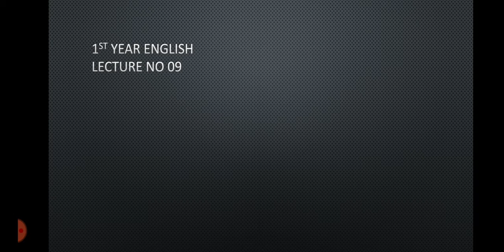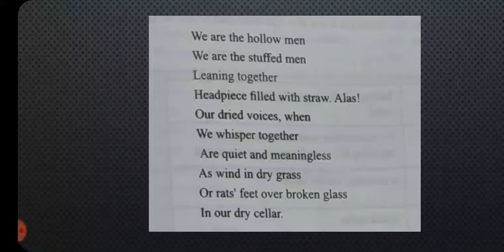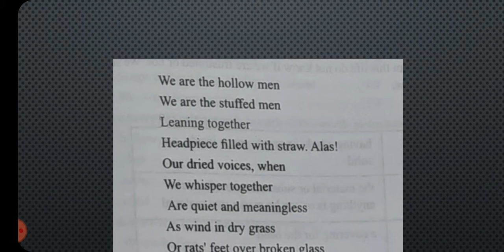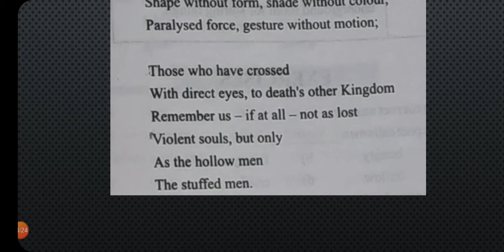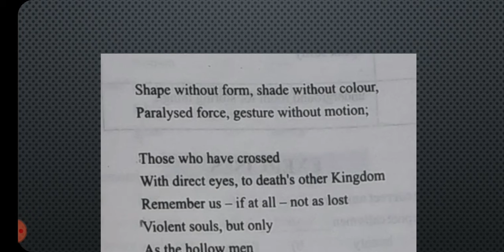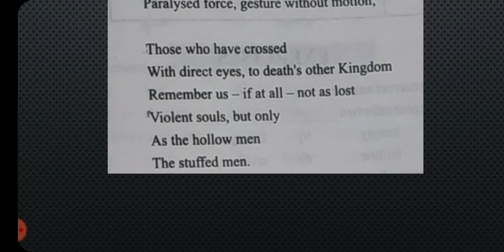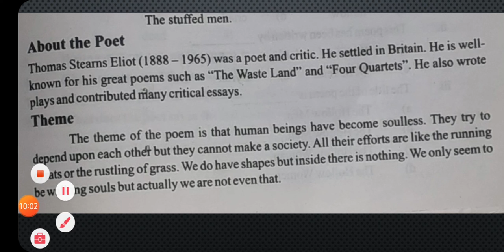1st year English lecture no 09